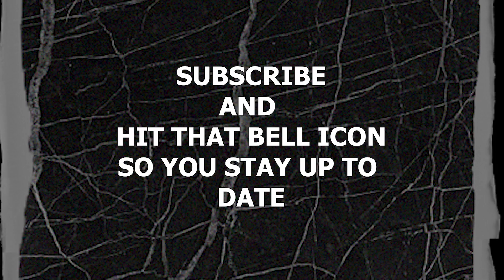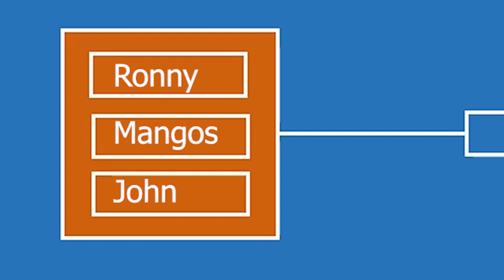Iron Sharpens Iron 1V1 TOURNAMENT Uhuru Edition |Njwe Vs John| Ep 3 of 7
Welcome to our electrifying sports arena, this is the first episode of Iron Sharpens Iron where we put up hoopers in a tournament to find out who has the best ISO game in Nairobi.